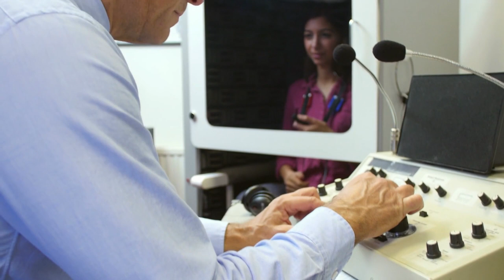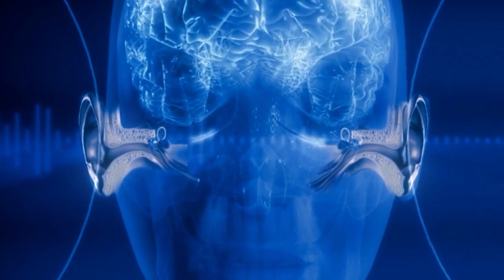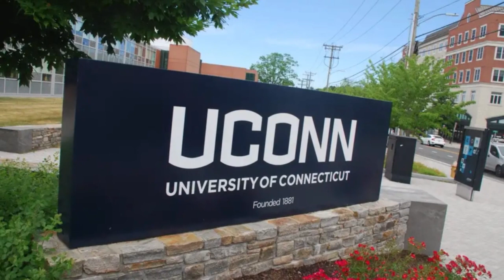Giants of Audiology: Interview with Frank Musiek, Ph.D.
The Giants of Audiology is a segment where host Bob Traynor will be joined by some of the profession’s most influential figures. In this week's episode, we are joined by Dr. Frank Musiek - a renowned hearing researcher, scholar, teacher and clinical audiologist. His research career has contributed in a substantial way to our fundamental understanding of the anatomy, physiology and neurophysiology of the human auditory system.

Dr. Musiek has published over 140 refereed articles and presented more than 220 invited lectures and seminars and nearly 300 papers at national and international conferences, research symposia and other venues around the world. He has developed four clinical audiologic tests, three of which are mainstays of the clinical central auditory test battery. He has published nine books and authored no fewer than 35 book chapters.